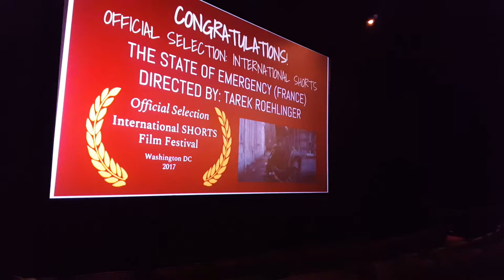International SHORTS Film Festival Washington DC 2017 Official Selections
Congratulations to all filmmakers!!!

SELFIE (GERMANY) Directed by: David M. Lorenz
A Whole World for a Little World (FRANCE) Directed by: Fabrice Bracq
JARS (POLAND) Directed by: Bogna Okupska
VALENTIN (GERMANY) Directed by: Ingrid Hübscher
HATCAT (FRANCE) Directed by: Tom Gargonne
THE SHELTER (GERMANY) Directed by: Ysabel Fantou
BRAINSTORM (FRANCE) Directed by: Christophe Clin
THE STATE OF EMERGENCY (FRANCE) Directed by: Tarek Roehlinger
STROKE (CHINA) Directed by: Jiani Zhao
MY GRANDFATHER WAS A CHERRY TREE (RUSSIA) Directed by: Olga and Tatiana Poliektova
MY BAKERY BLOSSOM (GERMANY) Directed by: Michel Vrinten
MY BALD FUTURE (FRANCE) Directed by: Paul Cabon
BEAUTY BUILDING (FRANCE) Directed by: Benoit Bargeton
I'LL QUIT TOMORROW (FRANCE) Directed by: Jean-Pierre Michaël
IT´S TOUGH TO BE... GORKA OTXOA (SPAIN) Directed by: Teresa Bellón
EXPRESS CHECKOUT (SPAIN) Directed by: Ivan Sánchez Pangrazio